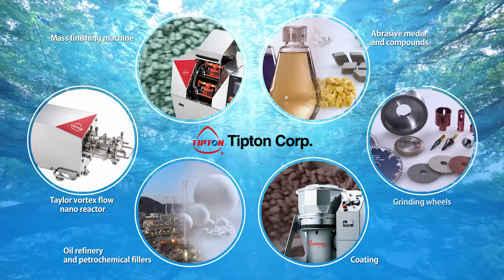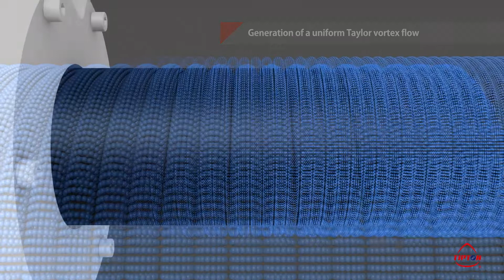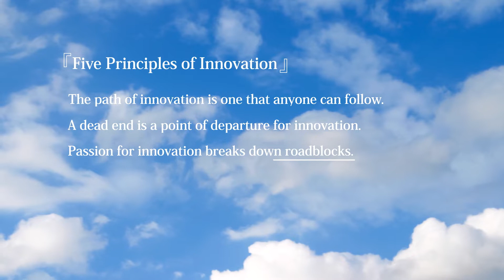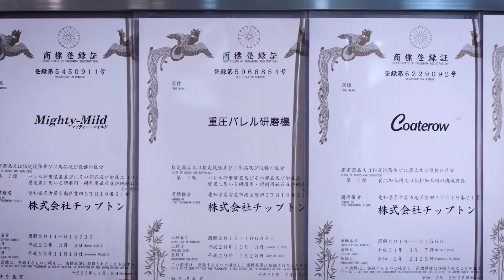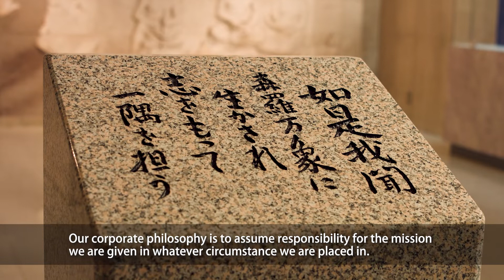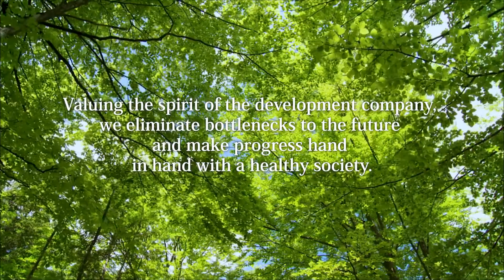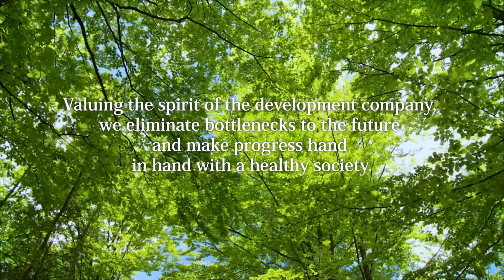Tipton Corp. （ENGLISH）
Tipton Corp. is located in Nagoya, Japan.
We are a pioneer in barrel finishing (machinery and consumables) in Japan,
and we also develop and manufacture a wide range of products in a variety of fields,
including oil refining and petrochemicals, food coating equipments, grinding wheels, and taylor vortex flow nano reactor.

Tipton Corp.
3-19-21, Toyoda, Minami-Ku, Nagoya, Aichi Prefecture 457-8566 Japan

Products
●Industrial Machinery
・Barrel finishing machine
　Hi-Gravitational Barrel Finishing Machine
　Centrifugal Barrel Finishing Machine
　Centrifugal Disc Finishing Machine
　Vibratory Barrel Finishing Machine
　Rotary Barrel Finishing Machine
　Gyro Finisher（Stream finish）
　Drag･Finish
・Brushing Machine
・Centrifugal Coating Machine
・(New)Taylor Vortex Flow Nano Reactor

●Consumables
・Abrasive media, Compound
・Inert balls
・Grinding Wheels

※Kobayashi Fumiaki, who appears in the video, retired from his position as a president in June 2023 and became an executive advisor.

株式会社チップトン（愛知県名古屋市南区豊田3-19-21）
バレル研磨機（重圧バレル研磨機、遠心バレル研磨機、渦流バレル研磨機、振動バレル研磨機、回転バレル研磨機、付帯装置、ドラッグフィニッシュ型研磨機など）、研磨石、コンパウンド、触媒担体、食品用コーティング装置の製造販売。研削砥石の販売。各種機械の自動化、システム化の設計製作販売をしています。バリ取り、カエリ取り、スケール取り、表面研磨の粗仕上げから細仕上げ、光沢仕上げ、鏡面仕上げなどでお困りの方ご相談ください。